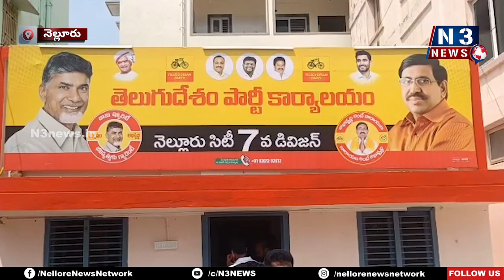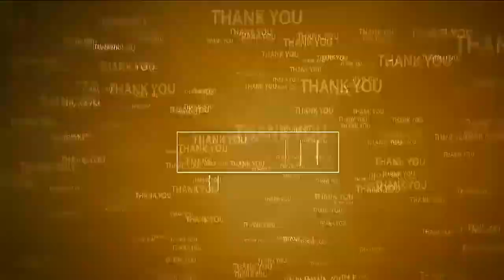టీడీపీ గెలుపే ధ్యేయంగా ప‌ని చేద్దాం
- మాజీ మంత్రి పొంగూరు నారాయ‌ణ‌
- 7వ డివిజ‌న్ ల‌క్ష్మీపురం నూత‌న టీడీపీ కార్యాల‌యాన్ని ప్రారంభించిన పొంగూరు